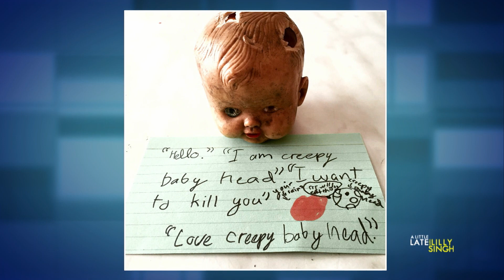Erinn Hayes Explains Her Horrifying Family Tradition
Erinn Hayes talks about her terrifying family tradition and her experience working with Keanu Reeves, and Jo Koy discusses his upcoming book, Mixed Plate.